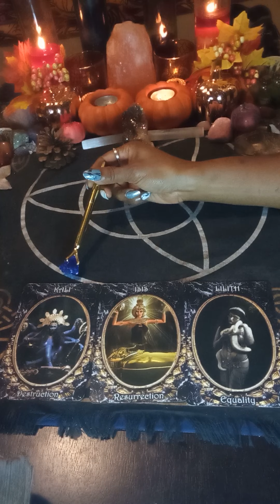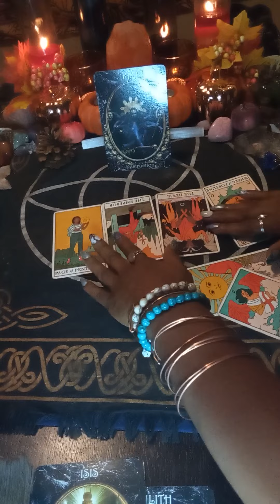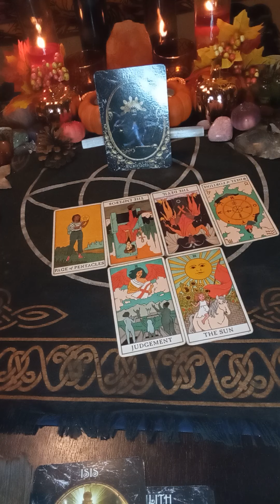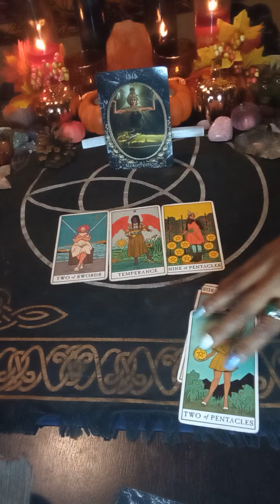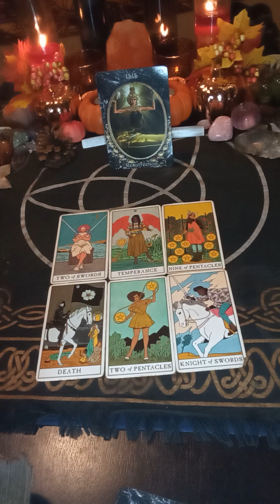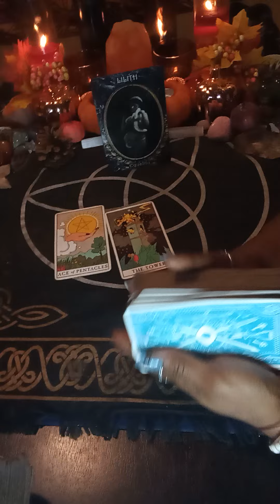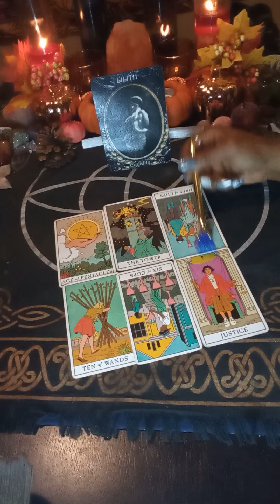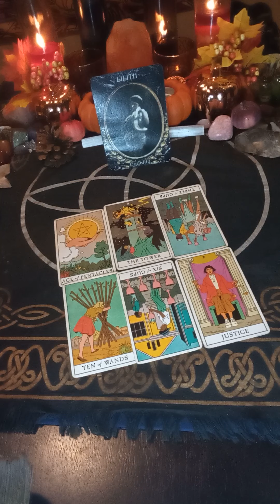Pick A Card ♠️🔮🧿